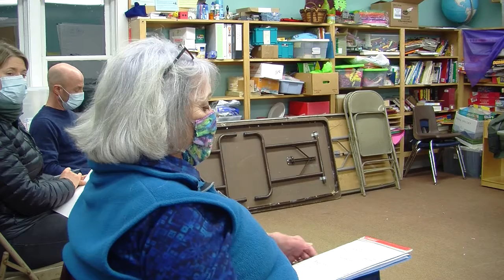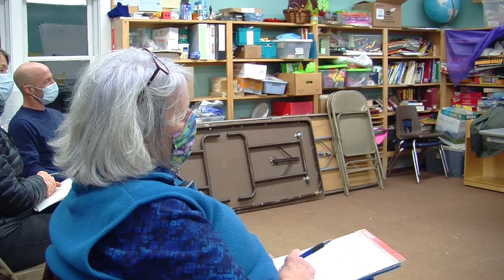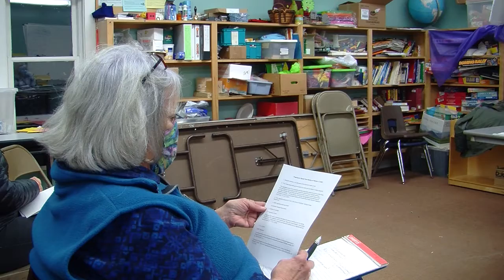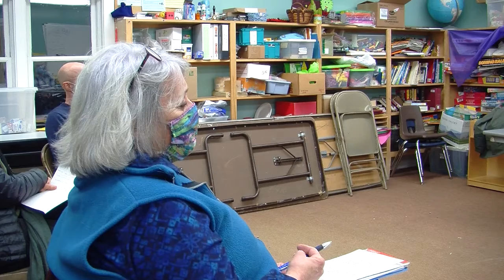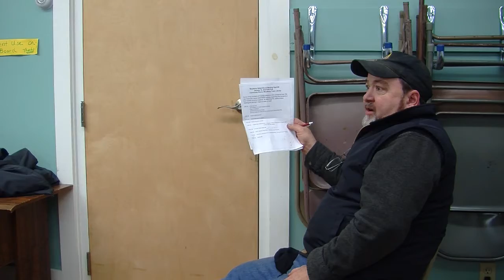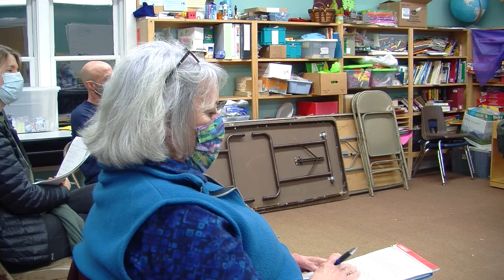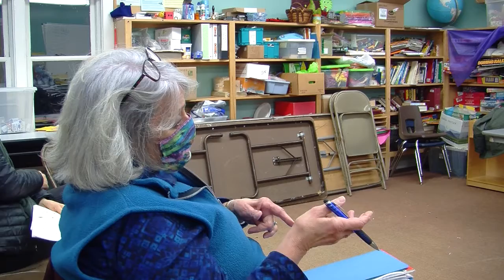Woodbury Select Board: January 24, 2022